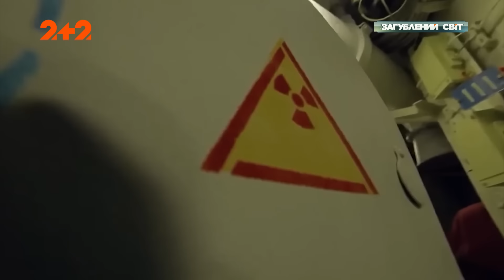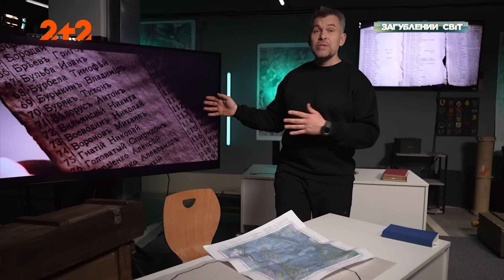Піратство нового часу! Як Україна бореться з морським тероризмом. Загублений світ. Повний випуск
У новому випуску йтиметься про те, як Росія готувалася до захоплення Чорного та Азовського морів та як флот країни-агресорки перетворився на найнебезпечніших піратів ХХІ століття. Автор і ведучий програми Геннадій Попенко розвінчає міфи про походження російського Чорноморського флоту, основу якого насправді свого часу склали українські козаки. А також розповість про те, як українці звільняють моря від терористів, застосовуючи новітні розробки морських дронів власного виробництва, які змінюють характер війни на морі та дивують світ.

Дізнавайтеся першими про нові проєкти у Facebook Слідкуйте за нами в Instagram

Дивіться у прямому ефірі телеканали, прем’єри шоу, серіалів на платформі кіно та телебачення Київстар ТБ. А для нових користувачів даруємо доступ на 7 днів до пакета «Преміум HD» – YOUTUBEMEDIA